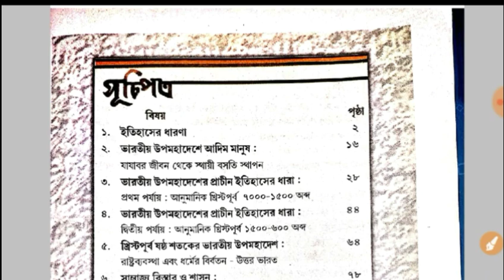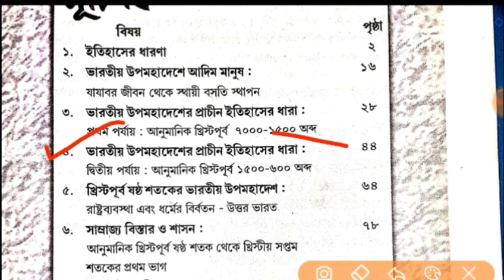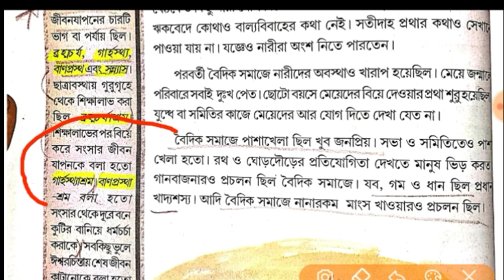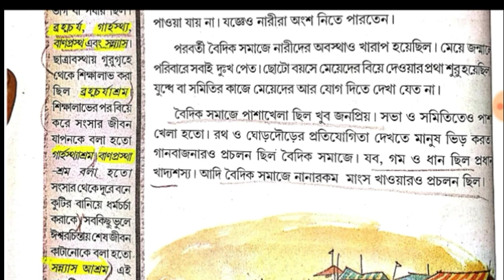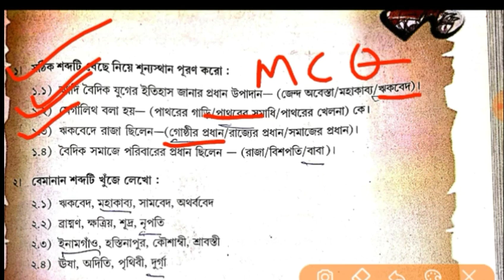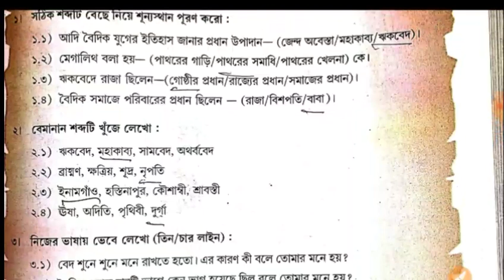Class 6 History Short Question(M.C.Q Type)PART-4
পুরো ইতিহাস বই টার প্রত্যেক অধ্যায়ের অতি সংক্ষিপ্ত ও M.C.Q Type প্রশ্ন ও উত্তর notes একসঙ্গে পেতে লিংক দিলাম

Welcome to " MATH TUTORIAL BIKASH"..পঞ্চম শ্রেণী থেকে দশম শ্রেণী এর সমস্ত অঙ্কের সমাধান খুব সহজেই করে দিচ্ছি আর বাংলা ও ইংরেজি বাদে সব সাবজেক্ট এর অতি সংক্ষিপ্ত প্রশ্ন ও উত্তর করছি।।।কোনো অঙ্ক / প্রশ্ন ভুল মনে হলেই সঙ্গে সঙ্গে কমেন্ট করো।।। এগুলি ক্লাস এর ছাত্র পাশাপাশি যারা সরকারি চাকরির প্রস্তূতি নিচ্ছো তাদের খুব এ সুবিধা হবে।।।